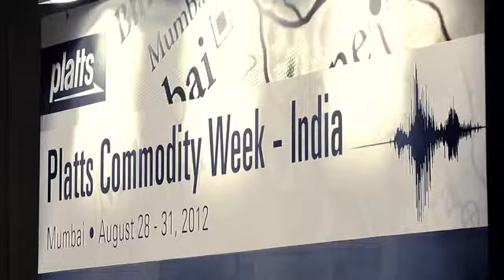Platts Commodity Week -- India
Over 500 executives from the energy, petrochemical, power and metals industry gather in Mumbai to discuss the challenges facing the India market.